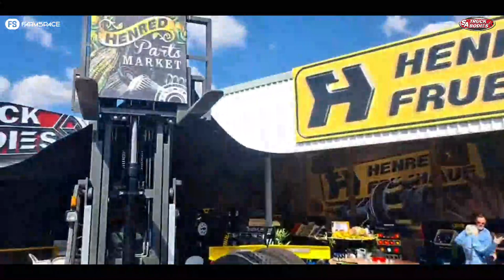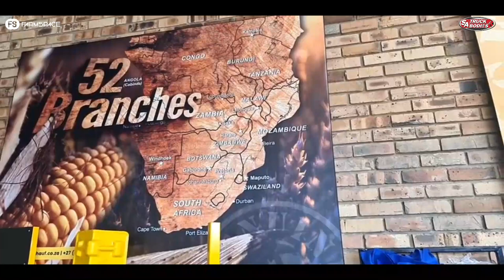SA Truck Bodies verskaf nou ook kleiner sleepwa onderdele deur Henred Fruehauf PARTS Division SA.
SA Truck Bodies verskaf nou ook kleiner sleepwa onderdele deur Henred Fruehauf PARTS Division SA. Kom kuier hier by Nampo Oesdag - Harvest Day 2022.